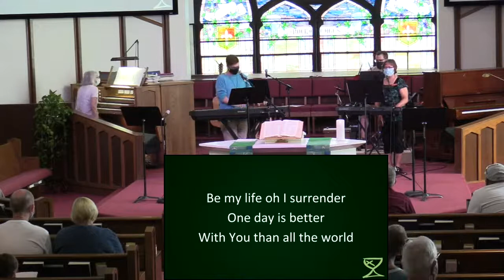08-29-2021 The Way - Rev. Dan Ray